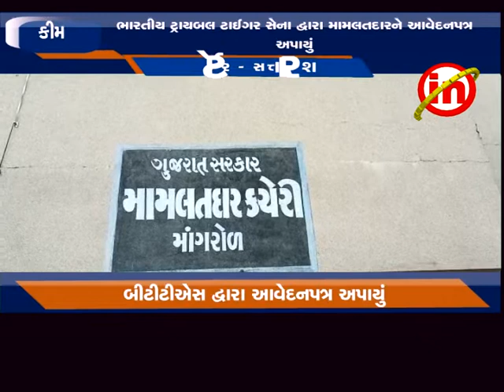કીમ : ભારતીય ટ્રાયબલ ટાઈગર સેના દ્વારા મામલતદારને આવેદનપત્ર અપાયું